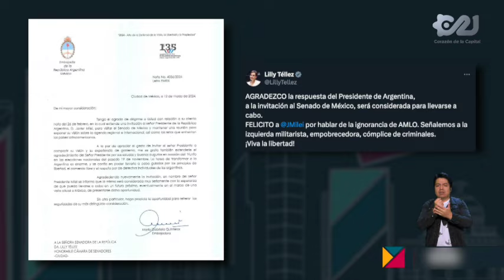El concepto de libertad | El comentario editorial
🗨️En México y en otras latitudes del mundo han surgido personajes que desde las posturas más conservadoras y elitistas buscan apropiarse del concepto de libertad, pero éste se encamina más hacia la esclavitud y totalitarismo autoritario.

El comentario editorial de Braulio Luna.